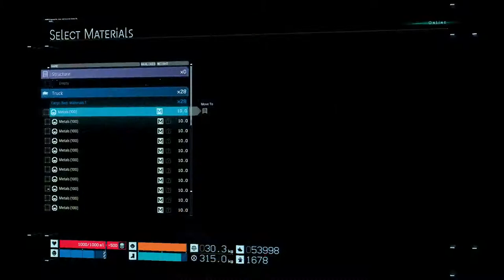Death Stranding Part 8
PS5 playthrough